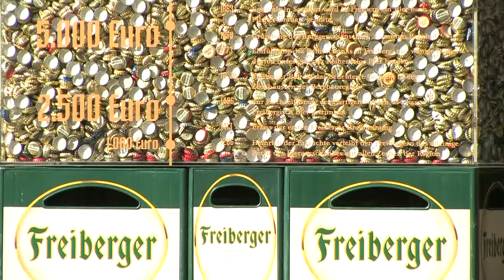Bergstadtfest 2016 in Freiberg - Teil I Eröffnung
Wir starten in unserer Sendung mit einem Beitrag zunächst von der Eröffnung des Bergstadtfestes Freiberg, dem größten Volksfest in Mittelsachsen.